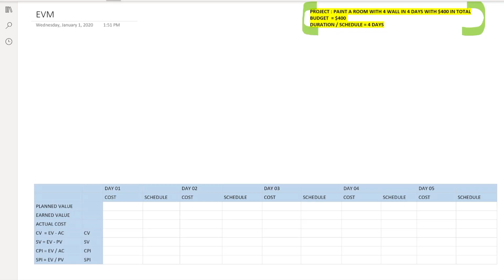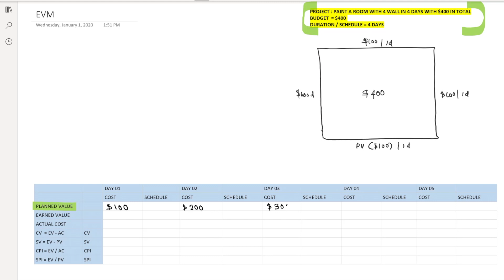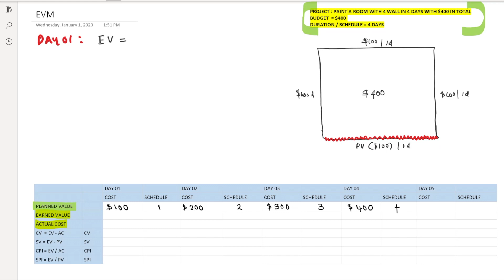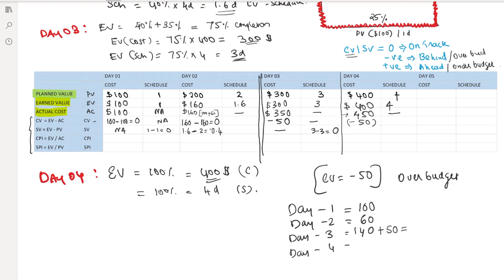Earned Value Management Formula Explained with SIMPLE EXAMPLE | NiksProjects | PMP Tutorial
Earned Value Management is a methodology that combines Scope, Schedule and resource measurements to measure project performance and progress. It is a commonly used method of performance measurement for projects. EVM monitors three key dimensions which are Planned Value, Earned Value and Actual Cost to determine the Cost and Schedule Variance. In this tutorial I will walk you through a simple example project of painting a 4 wall room and applying the project progress against the cost and schedule to determine the EVM which will indicate if the project is progressing as planned and or if it is ahead or behind schedule from a Schedule and Cost perspective.

Earned Value management technique helps the PM to quickly understand if the project is on track as planned or not.

CV = Cost Variance - 0 indicates there is no variance, Negative indicates that we are overspending and Positive indicates we are underspending.

SV = Schedule Variance: 0 Indicates there is no variance, Negative indicates that we are behind schedule and Positive indicates that we are ahead of schedule.
Similarly CPI and SPI indicates where we are on track, ahead or behind based on 0, greater than 1 or less than 1 respectively.

In this video we will apply the earned value formula's and explain the formula and the results with a simple and easy to understand painting a wall example. The excel version of the example can be downloaded from my website.

Main Camera
Second Camera
Overhead Camera
Vlog Camera
Action Camera
Main Microphone
Lav Microphone
Vlog Microphone
Overhead Cam Microphone
Uhuru Premium USB Mic

Audio Devices
Audio Mixer
Audio Interface
Audio PreAmp Device
Audio Recorder
Sound Recorder

Main Light
Dome for Soft light